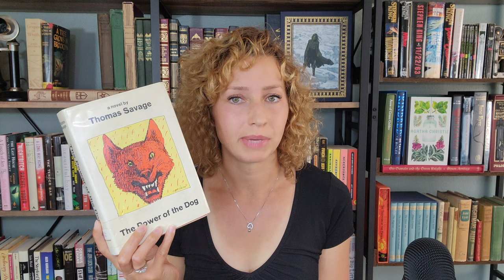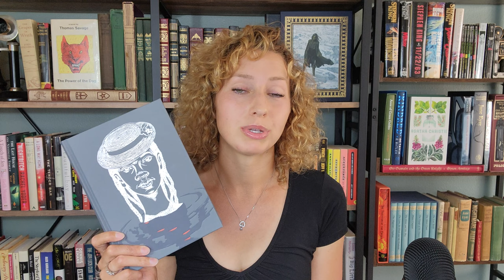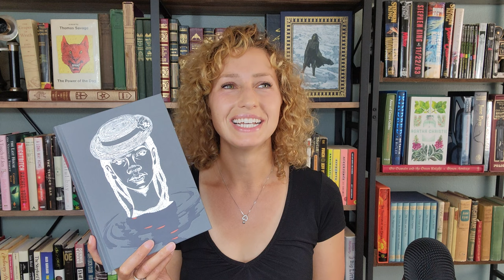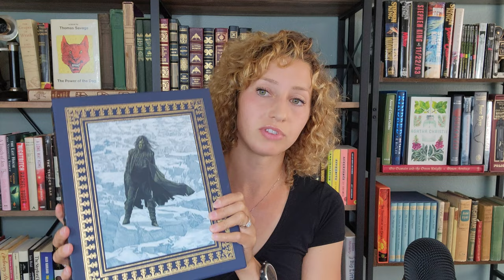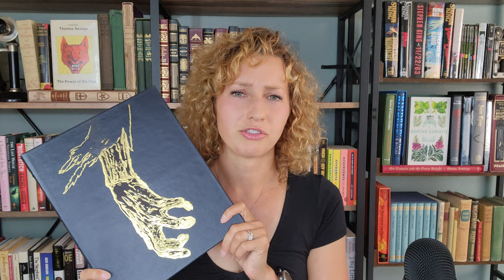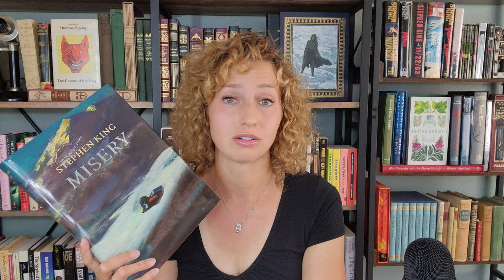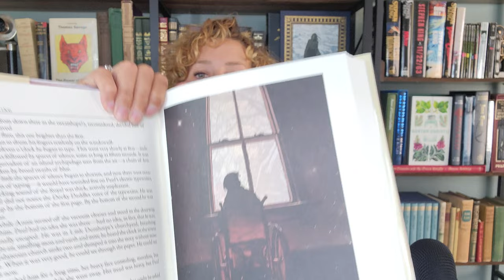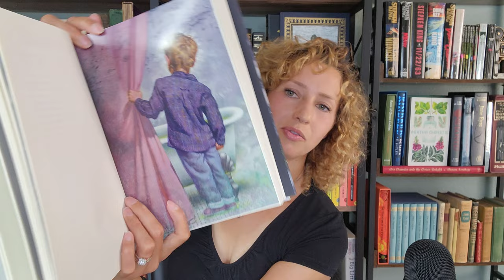💰My most expensive books!📚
Two of my most valuable books happen to be by Stephen King, but I also have a rare Folio edition of Beloved by Toni Morrison as well as a rare first edition of The Power of the Dog!